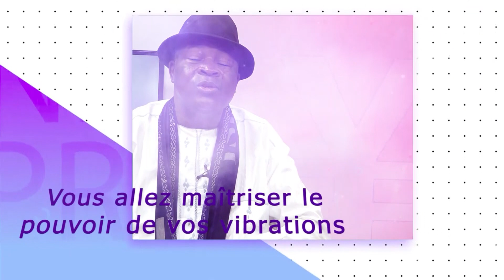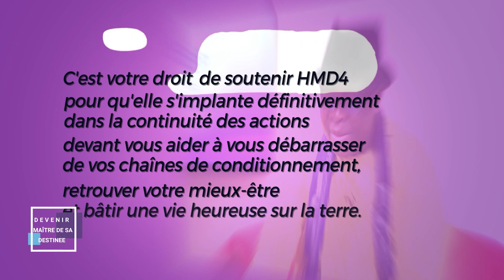DMD FORMAT 52 N°133 DU 28 03 23 PRESENTÉ PAR MAÎTRE MAHOUGNA JUSTIN DONGBEHOUNDE ET GILLES O. Y.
L'EMISSION  "DMD FORMAT"  N°133 DU 28 03 23 PRESENTÉE PAR  MAÎTRE  MAHOUGNA  JUSTIN DONGBEHOUNDE ET GILLES ODILON YACOUBOU  A POUR THEME : LA FETE CHAMPETRE BIENTOT CLOTUREE

BON VISIONNAGE